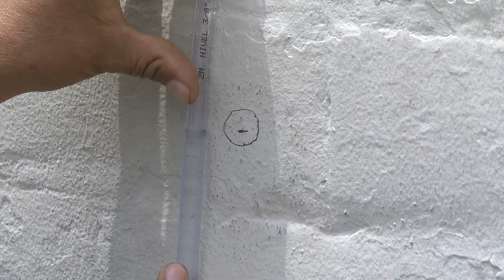04. INSTALACIONES SANITARIAS - CORRER NIVEL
MÓDULO 1 -  HABILITACIÓN DE TUBERÍAS Y ZANJAS
TAREA 01 -  HACER ZANJA PARA DESAGÜE

El Instalador Sanitario organiza y selecciona con criterio técnico los materiales y herramientas básicas para efectuar la habilitación de tuberías y zanja; según normas técnicas vigentes, considerando la ubicación y distancias de seguridad, acorde con el Reglamento Nacional de Edificaciones; así como el cumplimiento de las normas de seguridad, de relaciones humanas y del mantenimiento ecológico.